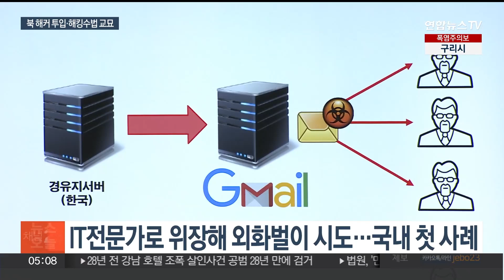북 해커, 국내기업 지사 취업 시도…카드정보 탈취도 / 연합뉴스TV (YonhapnewsTV)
북 해커, 국내기업 지사 취업 시도…카드정보 탈취도

[앵커]

북한 해커가 국내 기업 해외지사에 위장 취업하려다 발각되는 일이 있었던 것으로 확인됐습니다.

북한의 새로운 외화벌이 수법인데요.

불특정 다수를 향한 해킹이나 가상자산 탈취 시도도 늘어날 전망이어서 주의가 필요합니다.

배삼진 기자입니다.

[기자]

최근 북한 해커가 가짜 신분증을 만들어 국내 에너지 기업 해외지사에 취업을 하려다 발각됐습니다.

이 해커는 위조 여권과 졸업증명서를 제출해 고용계약서까지 작성했지만 국가정보원에 들통이 나 취업이 무산된 겁니다.

북한 해커들이 제3국에서 프리랜서로 일하며 일회성 일감으로 돈을 버는 사실은 알려져왔지만 국내 기업에 취업까지 시도하다 적발된 것은 처음있는 일입니다.

국제사회의 제재가 강화되자 새로운 수법을 동원한 건데, 국정원은 IT분야에 인력난을 겪고 있는 기업들이 유의해야 한다고 밝혔습니다.

여기다 불특정 다수 대상 해킹도 많아지고 있습니다.

앞서 외교안보 전문가들에게 가짜 자문 요청 메일을 보냈던 수법에서 한 발 더 나아간 건데, 최근엔 우리 국민의 신용카드 정보 1,000여건을 훔친 사실도 확인됐습니다.

국정원은 2009년 7월 7일 정부와 은행, 포털사이트 디도스 공격 등 북한의 사이버 공작을 주도한 김영철 전 북한 노동당 대남비서가 최근 통일전선부 고문으로 정치국 후보위원에 복귀한 점도 주목했습니다.

내년 총선을 앞두고 사이버 공작이 늘어날 것으로 전망했는데, 실제 북한의 올해 상반기 하루 평균 공격 시도는 137만여 건으로 작년 대비 15% 늘었습니다.

또, 위성 재발사와 핵·미사일 역량 증강을 천명한 만큼 기술 탈취 가능성도 높아졌다고 분석했습니다.

지난해 대륙간 탄도미사일 ICBM 30회 발사 비용인 7억 달러의 가상자산을 탈취한 북한이 이 분야 해킹에도 집중할 것으로 전망했습니다.

한편, 국정원은 악성코드가 심어져있는 중국산 계측장비가 국내 기관에 판매된 사실이 확인돼 유사 장비에 대한 합동조사를 진행 중입니다.

연합뉴스TV 배삼진입니다.